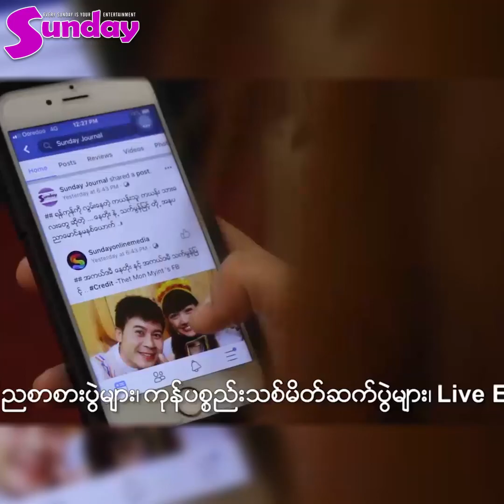ၾကတ္ဂူ အေၾကာင္းေျပာျပတဲ့ ဘုဏ္းသုိက္ Bone Thike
ကၽြန္ေတာ္က သိပ္မရိုက္ျဖစ္ေတာ့ အခုေနာက္ပုိင္း ရိုက္တဲ့ကားေတြက ဇာတ္ေကာင္စရိုက္ေတြ ပုိေပၚလာတဲ့အတြက္ ပုိၾကိဳက္လာပါတယ္။ ကၽြန္ေတာ္လည္း ကိုလူမင္းအတြက္ ဇာတ္ညႊန္းတစ္ခု ေရးေနတယ္။ ပေရာဂ်က္အၾကီးၾကီးမွာပါတယ္"
ဆိုတဲ့ "ဘုဏ္းသိုက္"